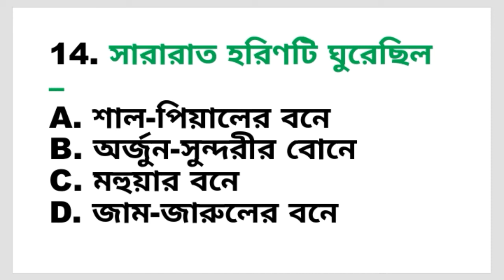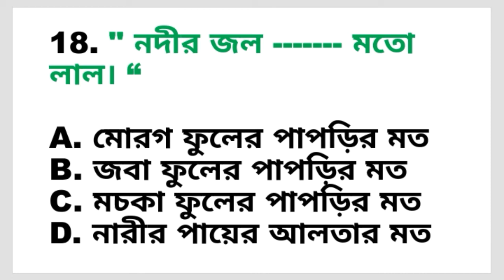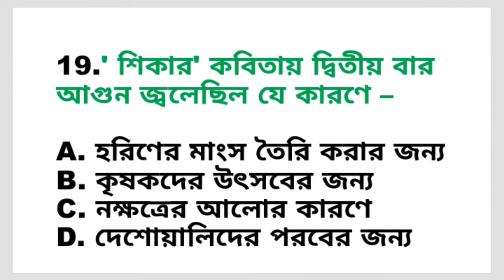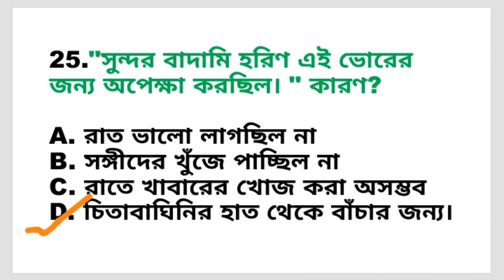HS Bengali Suggestion ।। শিকার - জীবনানন্দ দাশ।। MCQ ।। শিকার ।। Shikar poem ।। Jibanananda Das ।।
জীবনানন্দ দাশের শিকার কবিতা থেকে গুরুত্বপূর্ণ 25 টি mcq প্রশ্ন উত্তর।।

শিকার
শিকার কবিতা
জীবনানন্দ দাশের শিকার
Shikar
Shikar poem
Mcq
Jibanananda Das